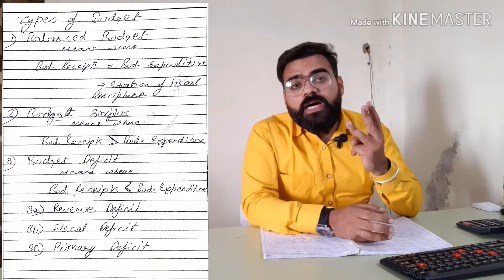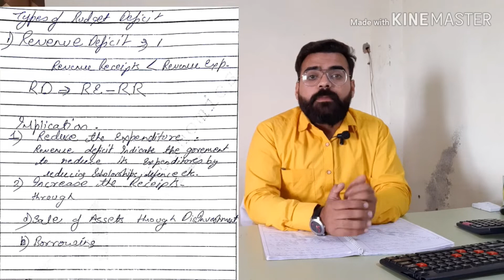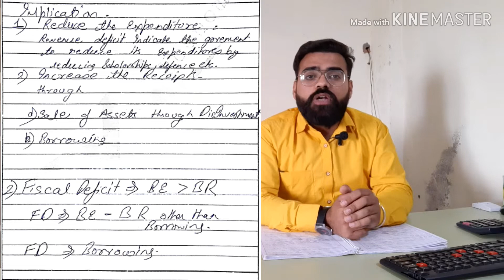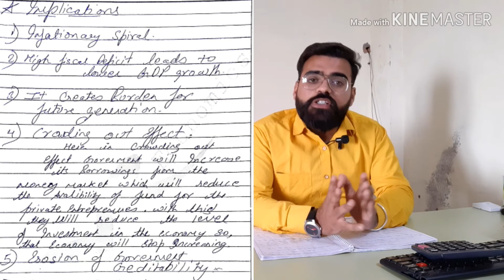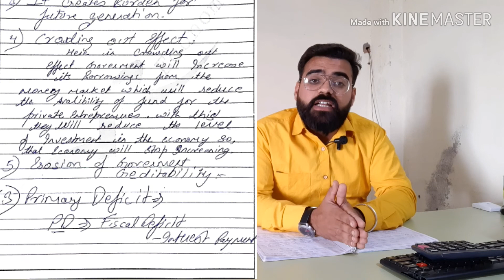#35 FISCAL DEFICIT best ever explained , TYPES of budget deficit , MACRO ECONOMICS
Hellow friends
in this video you will know about
Budget deficit
And it's TYPES
Fiscal deficit
Revenue deficit
And
Primary deficit

And spread the knowledge